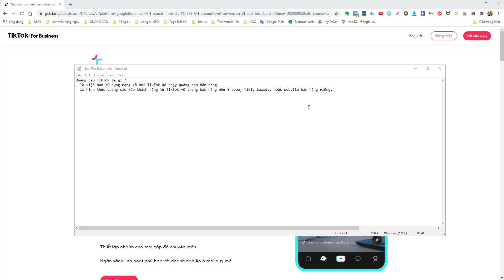Bài 01: Quảng cáo TikTok là gì?